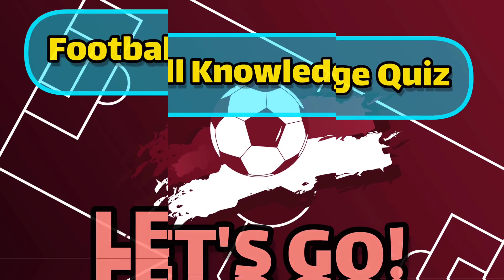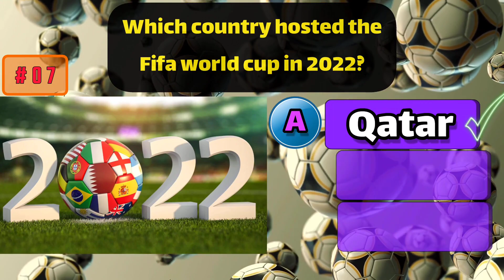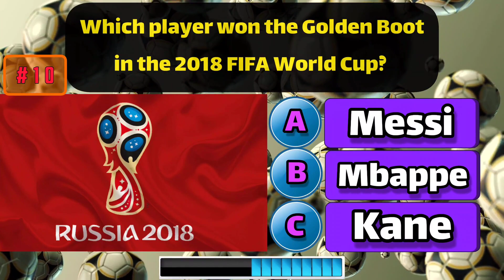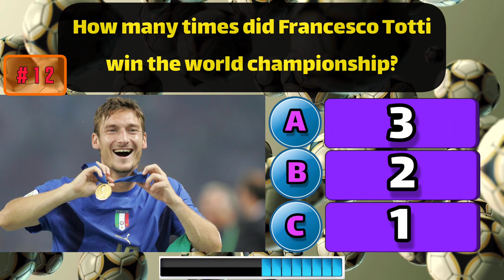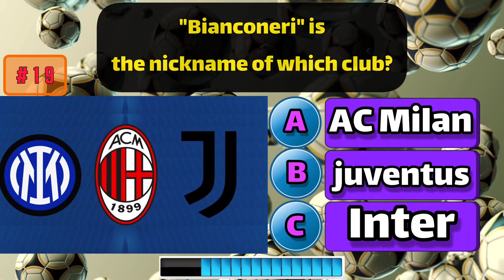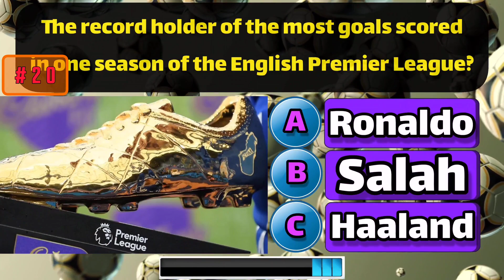Football Quiz | Ronaldo, Messi, Neymar, Mbappe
Welcome to a new Riddle Guesser video! Today, you have to guess the Football Quiz answers. There are 20 Football Quiz for you to name. You have only have 10 seconds so think fast!

Test your Football  knowledge with this challenge! Can you guess the answer from the Football Quiz? Put your skills to the test and try to guess all answers!

Quiz your friends and have a blast solving these Football-themed Quiz! Challenge yourself and guess the answer! Try your luck and see if you can guess all answer in this Football Quiz!

Test your knowledge with this fun and interactive Football challenge! Put your Football-knowledge to the test and see if you can guess the answer from the Football Quiz!

Don't forget to let me know how you did in the comments below! I'd love to hear which questions were your favorites, and if any of them stumped you.